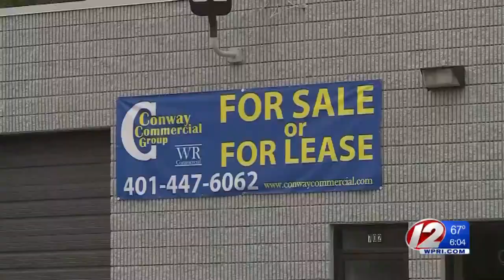Ex-RI lawmaker, EP mayor charged with bilking car customers out of $150K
The owner, general manager and an employee of a now-defunct car dealership in Providence deny allegations that they ripped off customers to the tune of $150,000 last year.